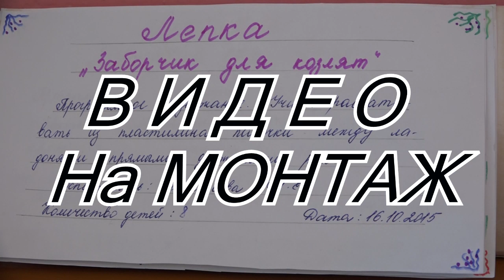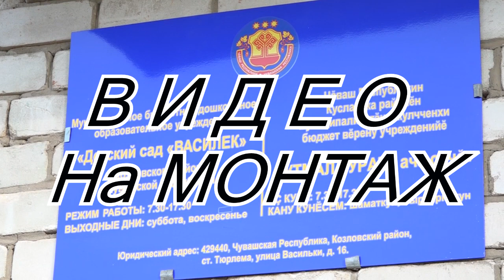Василек Детский сад Жизнь в Детском саду Выпускники 2020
Василек Детский сад Жизнь в Детском саду Выпускники 2020 Память о детском саде Всем Привет. Начинаю новую рубрику Заказанное и Не купленное. И если Вы найдете знакомых скажите что такое видео есть и можно приобрести. Звоните. Сохраняю неповторимое с 1997 года. СПАСИБО архив память дети школа детсад праздник отдых отдыхает отдыхнаприроде отдыха отдыхают отдыхсдетьми сидидома сидимдома домалучше лучшедома Все будет Хорошо 😊